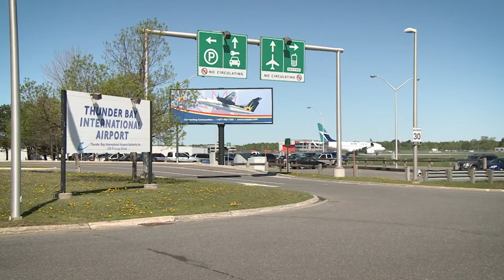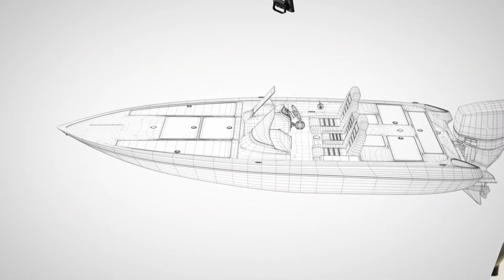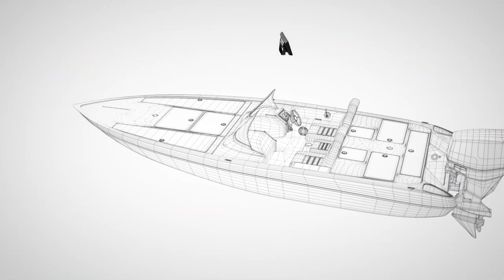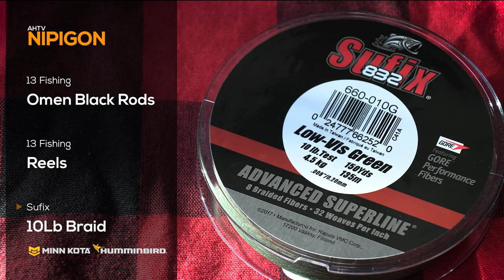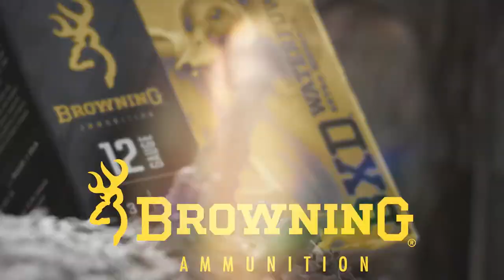2022 Season | Nipigon Brookies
Angler & Hunter Television host Mike Miller and his daughter August meet up with Ontario fishing legend, Gord Ellis, at the Nipigon River Adventures’ Quebec Lodge and fish for brook trout on the famed Lake Nipigon.